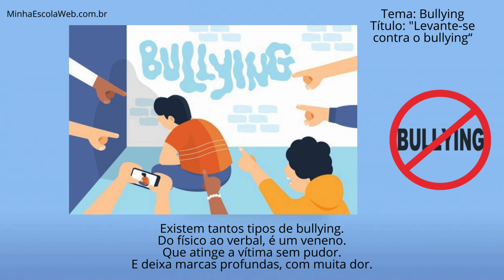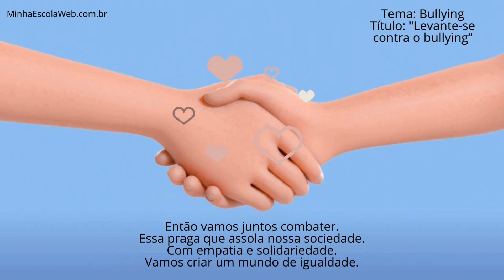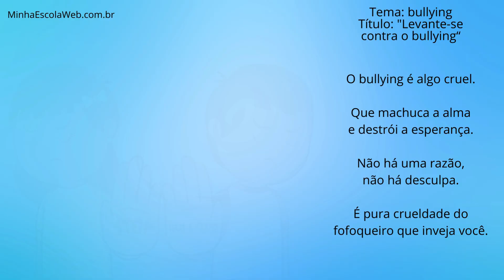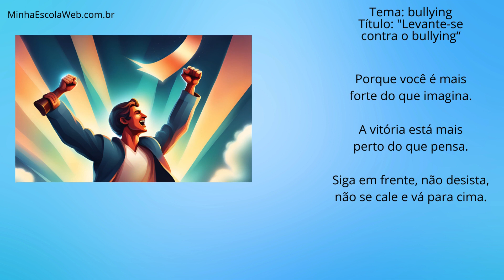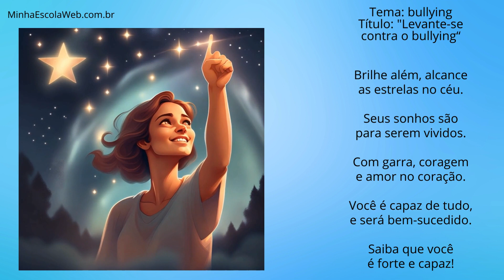Todos contra o Bullying - Total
Tema: bullying
Título: "Levante-se contra o bullying“

O bullying é algo cruel,
Que machuca a alma e destrói a esperança.

Não há uma razão, não há desculpa,
É pura crueldade do fofoqueiro que inveja você.

Mas você é forte, não desista, A luz dentro de você irradia.
Seja corajoso, levante-se, E mostre sua verdadeira valia.

Existem tantos tipos, tantas formas,
De humilhar alguém com tanta dor.
Mas saiba que você não está sozinho
O amor e a bondade são o melhor condor.

A superação está em você, Não se renda ao ódio e à maldade do outro ser. Seja o espelho da ética e do bom ser,
E siga em frente com o respeito que tem por você.

Acredite em si mesmo, seja gentil, A vida é preciosa e você é especial. Levante-se com dignidade e honra, E seja luz no mundo, de forma real.

Apesar das sombras que tentaram te derrubar,
Você encontrou forças para resistir.
E agora é hora de brilhar, de se sobressair,
Com os sonhos e projetos que te fazem sorrir.

Porque você é mais forte do que imagina,
A vitória está mais perto do que pensa.
Siga em frente, não desista,
não se cale e vá para cima.

Seus sonhos te esperam, é hora de realizar.
Os obstáculos que enfrentou no caminho,
Serviram apenas para te fortalecer.
E agora, com energia e determinação,
Você está preparado para vencer.

Deixe a luz da esperança guiar seu coração,
E todos os seus projetos ganharão vida.
Acredite em si mesmo e no seu potencial,
E o futuro será apenas uma conquista colorida.

Brilhe além, alcance as estrelas no céu,
Seus sonhos são para serem vividos.
Com garra, coragem e amor no coração,
Você é capaz de tudo, e será bem-sucedido.
Saiba que você é forte e capaz!